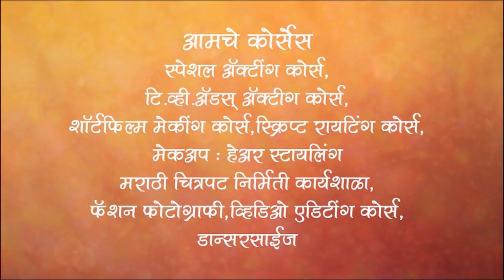Attamhattya By Miracles Academy Pune, Kothrud Sch-21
Miracles Academy